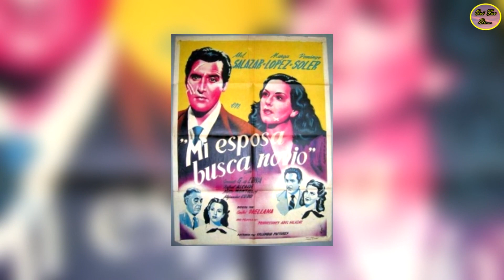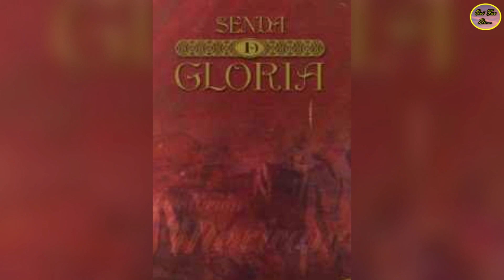QUÉ FUE DE… ABEL SALAZAR “EL GALÁN QUE SE QUEDÓ CON LA MUCHACHA DE LOS TRES GARCIA”